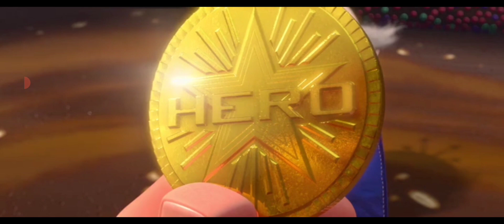Petre Lupu - Regele Bomboana/Turbo (Ralph Strica-Tot)